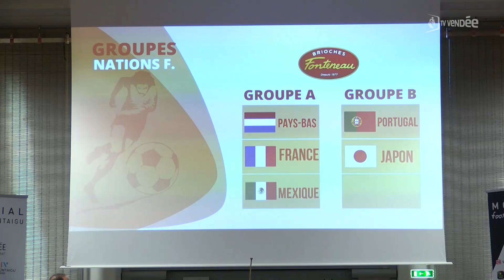Montaigu-Vendée : le Mondial Football a présenté sa 51é édition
Était présenté la 51e édition du mondial de football de Montaigu-Vendée ce mercredi. Celle-ci se tiendra du 25 mars au 1er avril 2024 et est, pour rappel, réservé aux minimes. Le parrain de cette année est le milieu de terrain du FC Nantes Moussa Sissoko qui compte 71 sélections en équipe de France. Passage de témoin à la présidence : l’ancien Président Michel Allemand est remplacé par 2 co-présidents : Franck Piveteau et Anthony Thibaud.